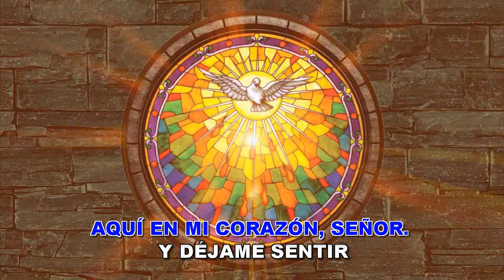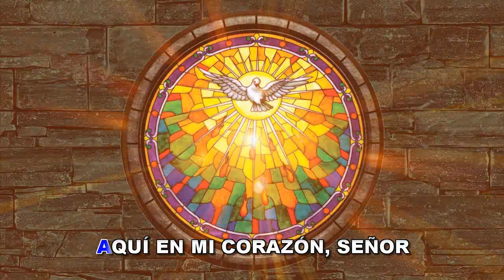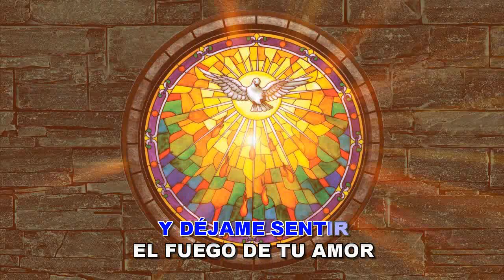BAUTIZAME SEÑOR CON TU ESPÍRITU 2 (VERSIÓN KARAOKE CON GUIA)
Tu aporte es importante para tener las pistas que estas buscando.
En ésta oportunidad les dejo una segunda versión de otro tema clásico y bastante conocido, que pueden utilizarlo en la hora santa o reuniones carismáticas, tiene ritmo asi que lo pueden utilizar en sus animaciones o retiros. Espero que les guste éste tema.